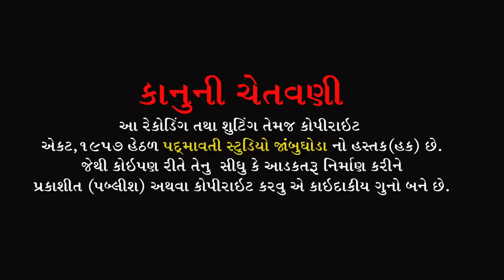મારા વીર ને ખમ્મા કહું છુ વાલ થી રે || Laxmi Shreemali || લક્ષ્મી શ્રીમાળી || Katol Ta Kalol || 2021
ભજન આરાધક - લક્ષ્મી શ્રીમાળી
બેન્જો - કૌશિક હાલોલ
તબલા - વિજય (ભયલુ) જાંબુઘોડા
સાઉન્ડ - માં સાઉન્ડ પાવાગઢ
શુભ સ્થળ - મુ,કાતોલ ,તા. કાલોલ, જી પંચમહાલ
નિમંત્રક- સુનિલભાઈ રમણભાઈ કટોલિયા
વીડિયો - પદ્માવતી સ્ટુડિયો જાંબુઘોડા